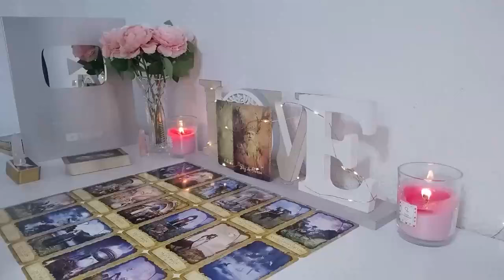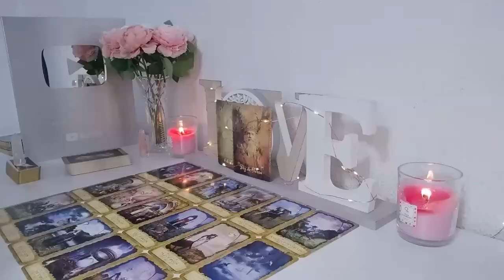VIRGO THIS READING WAS INSANE. THE PERSON THEY CHOSE OVER YOU IS EMBARRASSING YOUR PERSON SO BAD